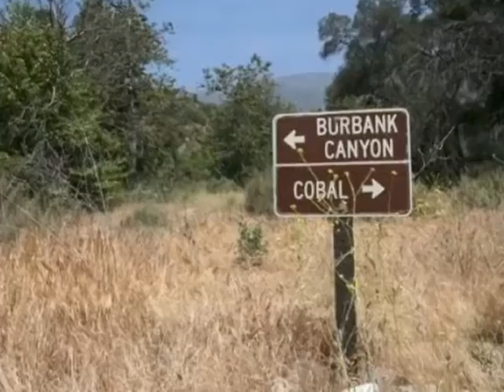Claremont CA | Wilderness Park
CG The Group